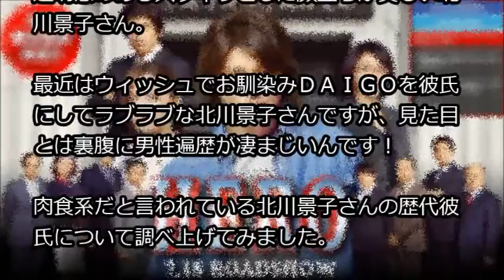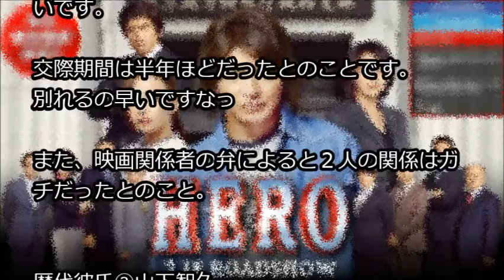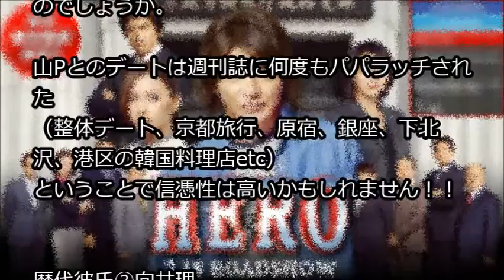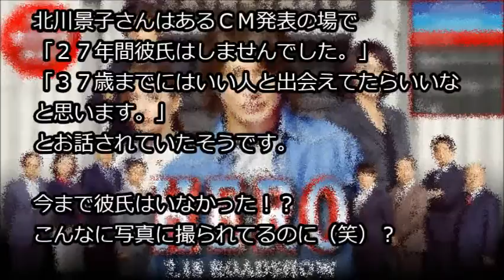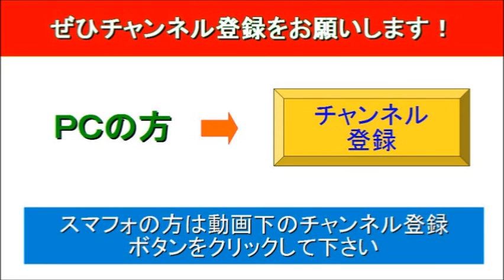HEROでヤンキーな事務官役の北川景子が、彼氏のＤＡＩＧＯとラブラブになる前の凄まじい男性遍歴！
HERO×めざましテレビ ③ / 加藤綾子×杉本哲太【 証拠写真で境地！？　同僚を・・・ 】

◆キャスト
久利生公平：木村拓哉
麻木千佳：北川景子
雨宮舞子：松たか子
遠藤賢司：八嶋智人
末次隆之：小日向文世
井戸秀二：正名僕蔵
牛丸豊：角野卓造
田村雅史：杉本哲太
宇野大介：濱田岳
川尻健三郎：松重豊
馬場礼役：吉田羊
外務省欧州局長役：佐藤浩市

◆人気映画＆ドラマ出演者のウラ情報◆